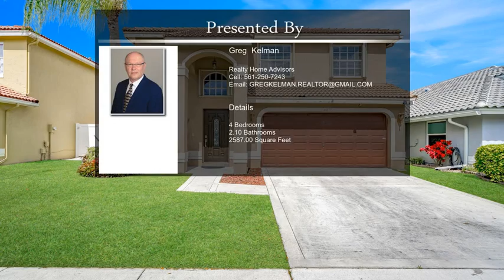10277 Brookville Lane Boca Raton FL 33428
Welcome home to this beautifully updated, single family 4Bed/2.5Bath, Pool and a 2 car garage. Walk in to soaring high ceilings and a great open floor plan. Beautifully remodeled kitchen with an oversized island, granite countertops, and high end stainless appliances. All bathrooms are nicely updated and offer modern vanities. Tiled throughout the first floor and wood laminate upstairs. Gorgeous custom made iron railing and wood stairs. Upstairs are 4 bedrooms with a generously sized master suite with large walk in closet and en suite full bathroom. Get ready to entertain in your amazing, private and fully fenced yard. Screened in patio and a large recently updated pool deck offers room for large get togethers.